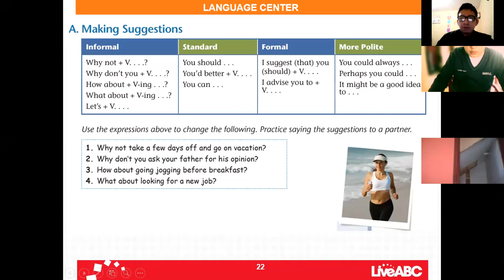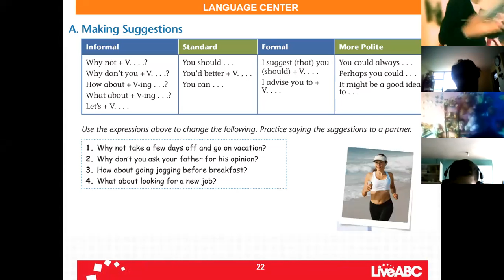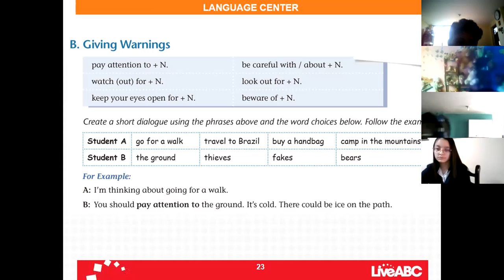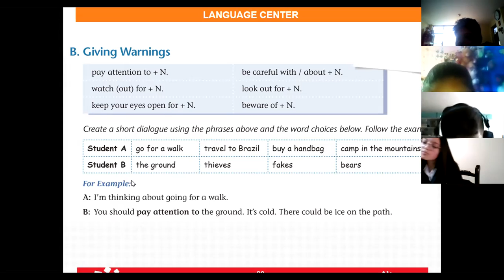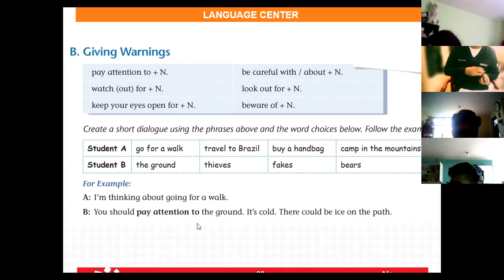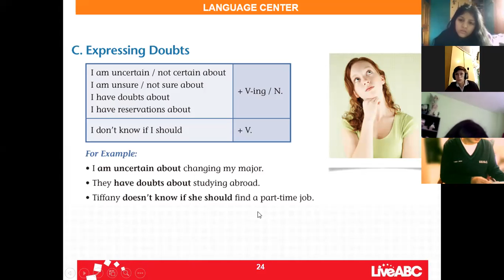10EGB A INGLÉS GUSTAVO 13ABR2021